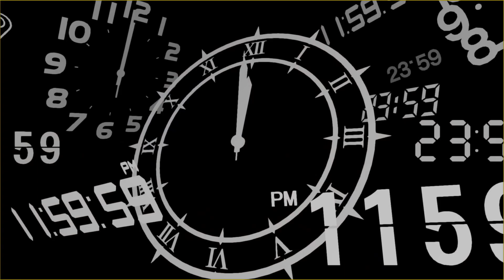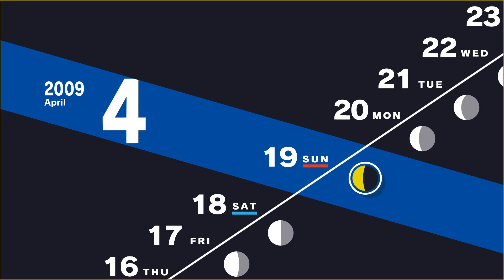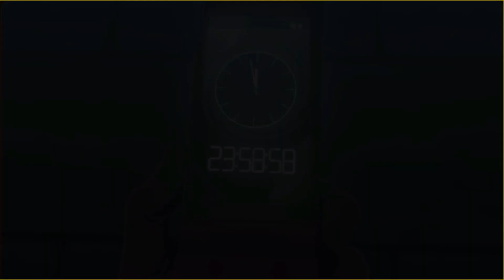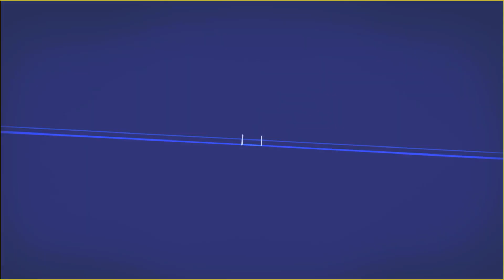Persona 3 Reload (Maniac) part 2 Awakening Our Persona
We get a tutorial battle and prepare to enter Tartarus.